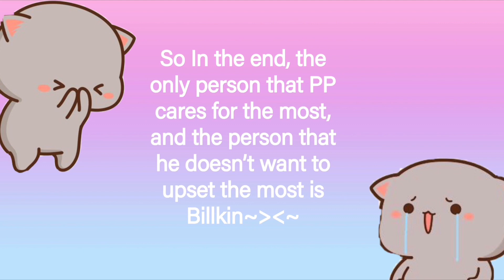𝐁𝐊𝐏𝐏 𝐖𝐢𝐭𝐡 𝐎𝐭𝐡𝐞𝐫 𝐌𝐞𝐧 𝐀𝐧𝐝 𝐓𝐡𝐞 𝐄𝐧𝐝 (𝐕𝐢𝐞𝐭𝐬𝐮𝐛/𝐄𝐧𝐠𝐬𝐮𝐛)